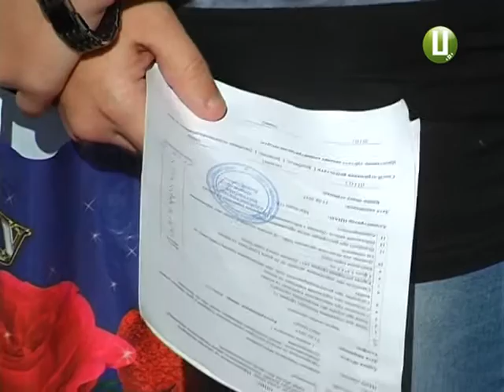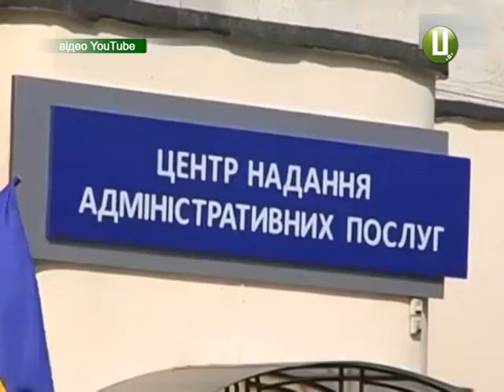ХОДТРК "Поділля-центр" - Паспорт